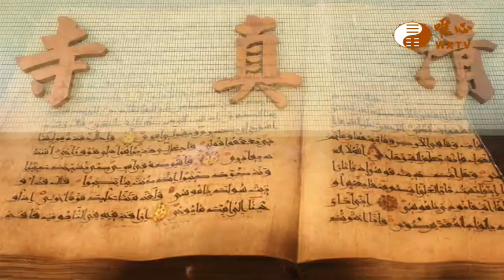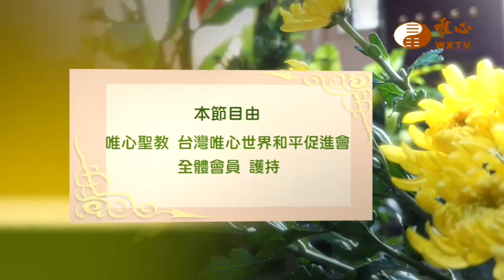楊梅教室 曾齡慧賢士【仙佛在我家415】｜ WXTV唯心電視台